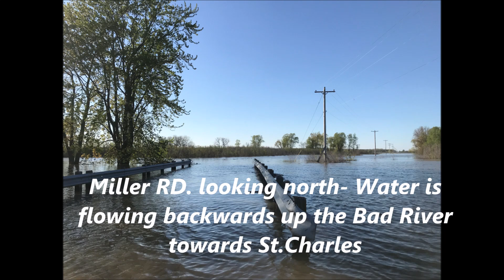Michigan's Five Hundred Year Flood May 2020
High water images from the flood of 2020. We stayed away from the hardest hit areas. It is hard to describe the hardship, loss of wildlife, and environmental impact this event will have. This was really a once in a lifetime boat ride, made with seasoned veterans VERY familiar with the area.